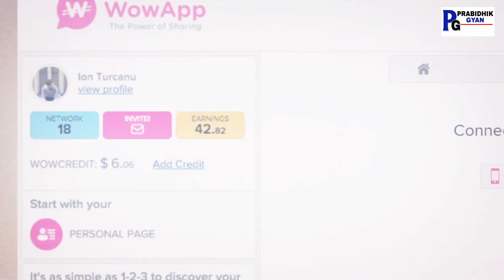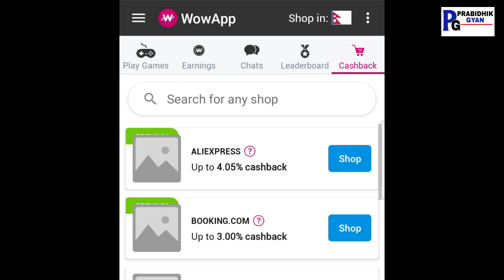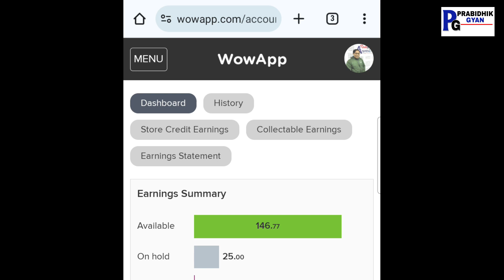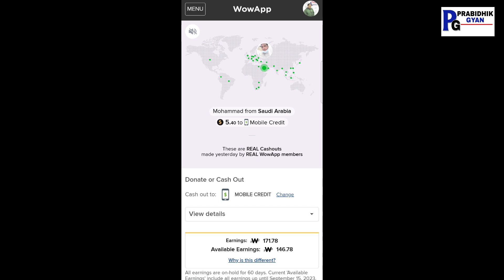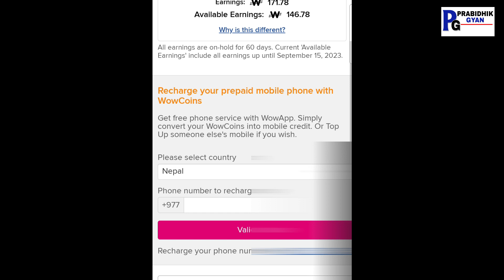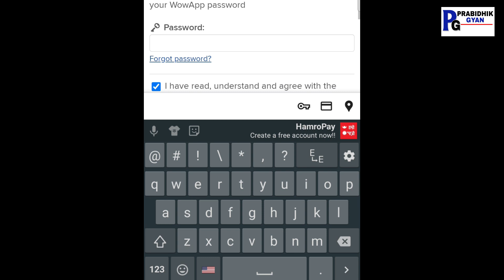Wow App NTC Recharge Payout Kasari Garne-Wow App Payout in Nepal- Prabidhik Gyan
This video shows the step-by-step process of the payout from the Wow App. How to cash out in NTC with Wow App? How to recharge NTC Number from Wow App? How to withdraw Wow App Cash in NTC? How to withdraw Wow App Cash in NTC in Nepal? This video will guide you. Wow APp Bata Kasari Paisa Nikalne? Wow App bata NTC maa kasari Recharge Garne? Sabai siknuhos.

(यसमा क्लिक गरेर आईडी बनाउनुहोस्)

Some Photo/Video Footage Credit: Wow App
Host: Chandra Ghalan